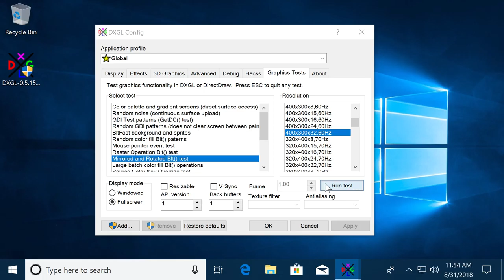DXGL Test - Mirrored and rotated Blt() test [0.5.15]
This test displays the DXGL logo using various combinations of flipping and 60 degree rotation, using combinations of DDBLTFX_MIRRORLEFTRIGHT, DDBLTFX_MIRRORUPDOWN, DDBLTFX_ROTATE90, DDBLTFX_ROTATE180, and DDBLTFX_ROTATE270.